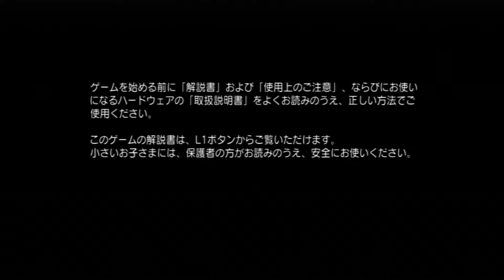Classic PC Engine Game Kaizou Chojin Shubibinman 3 on PS3 in HD 1080p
"Video Quality is HD 1080p"
Great PC Engine game! Kaizou Chojin Shubibinman 3 for PS3 and PSP from the PSN Store only 5.99$, I hope you enjoy the video.